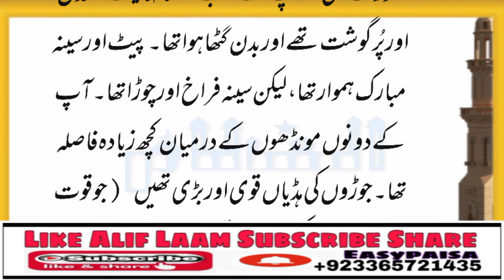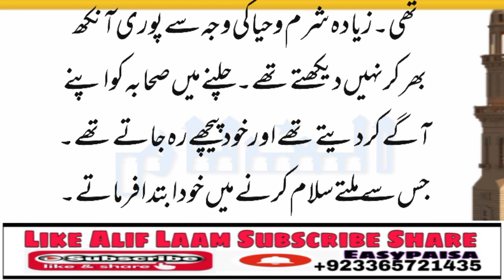Hazrat Muhammad S.A.W Ka Huliya Mubarak By Alif Laam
aap ﷺ ka huliya mubarak:aap khud apni zaat wo sifaat kay atibaar say bhi shaandaar thay oor dusro ki nazron main bhi baray rutbay walay thay,
aap ﷺ ka chehra mubarak 14 way chand ki tarah chamakta oor roshan tha,aap ka qad mubarak bilkul darmiani qad walay say zara lamba tha oor buhut ziada lamba bhi nahi tha.
sar mubarak atidaal kay saath bara tha,baal mubarak kisi qadar bal khaye hue thay agar sar kay baalon main ittifaqan khud maang nikal ati to maang rehnay detay.
warna aap khud maang nikalnay ka ihtimam na kartay,aap ﷺ ka rang nihayat chamakdaar oor peshani kushada.
aap ﷺ kay aabru nihayat khubsurat oor juda juda thay in dono kay darmiyan jaga bhalo say khali tha.
in dono kay darmiyan ik rag thi jo ghussay kay waqat ubhar ati,aap ﷺ ki naak mubarak bulandi mail thi oor is par ik chamak oor noor tha.
aap ﷺ ki darhi mubarak nihayat gunjan oor bharpur thi aap ﷺ ki putli nihayat siyah thi ,rukhsaar mubarak hamwaar oor halkay thay